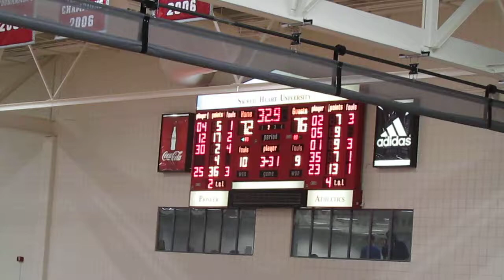Quinnipiac vs Sacred Heart - Men's Basketball - 2nd Half Action - February 21, 2013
Quinnipiac Bobcats vs Sacred Heart Pioneers  -  Men's Basketball
2nd Half Action